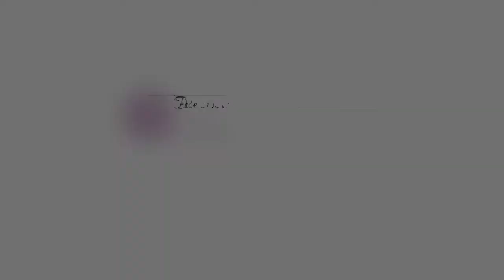Crochet newborn baby mittens! | Easy crochet baby mitts